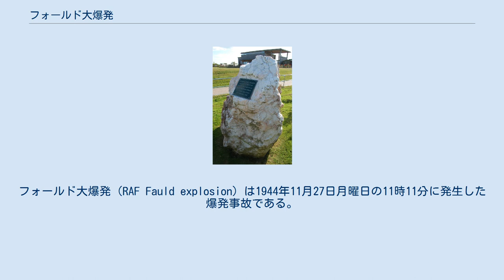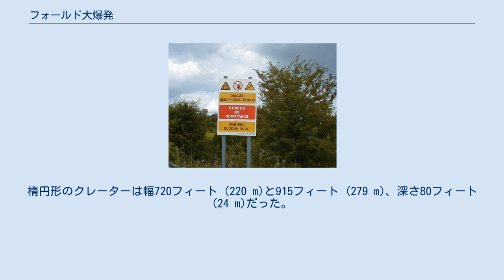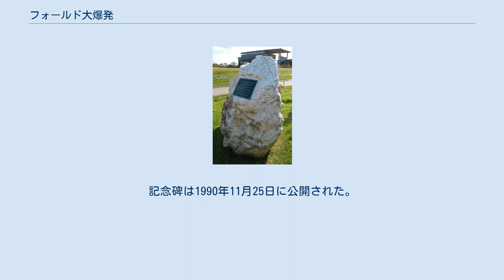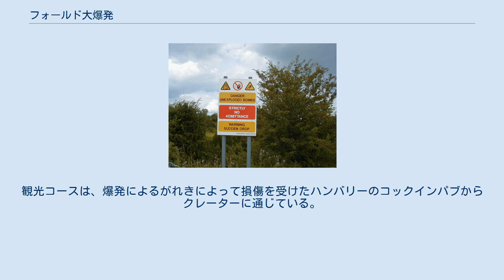フォールド大爆発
フォールド大爆発（RAF Fauld explosion）は1944年11月27日月曜日の11時11分に発生した爆発事故である。
イギリスのスタッフォードシャーにあるイギリス空軍フォールド基地の地下弾薬保管庫で爆発が起きた。
歴史上最大の非核爆発の1つであり、英国本土で起きたものとしては最大だった。
 3,500トンから4,000トンの兵器が爆発し、その大半が爆弾などの爆薬だった。
深さ100フィート (30 m)、幅250ヤード (230 m)、面積12エーカー (4.9 ha)の爆発によるクレーターはフォールド基地のすぐ南、ハンベリー村の東に現存している。
現在はハンバリークレーターとして知られている 。
近くにあったいくつかの建物、農場まるまる一つ、それに45万立方メートルの水を蓄えていた貯水池が完全に破壊された。
爆発によって直接引き起こされた被害に、さらに貯水池の破壊によって引き起こされた洪水による被害もあった。
 正確な死亡者数は不明である。
爆発とその結果としての洪水で約70人が死亡したと考えられている。
 RAFフォールド基地の地下トンネルの1つ。
爆弾が積み上げられている 戦時中でもあり、事故原因は公表されなかった。
30年後の1974年に機密解除がなされ、爆発の原因はおそらく現場作業員が木製のあて板を使わず、真鍮（黄銅）製のノミを使用して爆弾から起爆装置を取り外したことであると公表された。
事故当時、人手が不足しており、管理責任者は1年間空席のままで、経験の浅い189人のイタリア人捕虜が働いていた。
目撃者は、施行されていた厳格な規制に違反して、真ちゅう製のノミを使用している労働者を見たことがあると証言した 。
 イギリス空軍第21整備部隊の爆弾保管所は、石膏鉱山の古い坑道を利用しており、そこにさまざまな兵器が保管されていた。
各種の砲弾と爆弾に加えて、小火器の銃弾も最大5億発が貯蔵されていた。
それら4,000トン、特に爆弾3,500トン分の爆薬が爆発した 。
1944年11月27日の11時15分、保管所で2回の大爆発が発生した。
目撃者は、高さ数千フィートにおよぶ二つのキノコ雲状の黒煙とその根元の炎を見たと報告した。
炎は、第21整備部隊の指揮官、ストラー空軍大佐によると、屋外に野積みされていた焼夷弾に火がついたもので、それ自体はさらなる被害や死傷者を発生させることなく燃え尽きた。
クレーターから0.75マイル (1.21 km)の半径内の施設が破損した。
 アッパーキャッスルヘイズ農場は完全に姿を消し、村の北にあるピーター・フォード会社石膏・セメント工場と、パース・コテージは完全に破壊された。
セメント工場は貯水池が破壊された後の洪水により破壊された。
ハンバリーフィールズ農場、ヘアホールズ農場、そして隣接するコテージのあるクロフト農場はすべて大きな被害を受けた。
 飛散したがれきもハンバリー村に被害を与えた。
楕円形のクレーターは幅720フィート (220 m)と915フィート (279 m)、深さ80フィート (24 m)だった。
ただし、これは地下爆発であり、クレーターの生成原因は地下空間への陥没が主をなし、爆発威力そのものを示す物ではない。
空軍補給所の約3分の1、面積65,000平方ヤード (5.4 ha) が爆発した。
しかし、No.3およびNo.4セクションの間の岩柱の障壁は持ちこたえ、他の弾薬保管場所が連鎖反応で爆発するのを防いだ。
 当時、この施設では労働者数を注意深く集計することはなかった。
したがって、正確な死者数は不明だが、爆発で約70人が死亡したようである。
公式報告によると、90人が死亡か行方不明か負傷とされた 。
 200頭の牛も爆発によって死んだ。
一部の生き残りの牛は現地から移送されたが、翌朝には死んでいた。
地中爆発で爆発の衝撃の大半が土によって吸収されたにもかかわらずこれだけの死亡動物が出たことは、農村部でなければもっと多くの死者が発生した可能性を示している 。
 イギリス国立記念樹園の記念碑は犠牲者の数を70人としている 地元の人々によって組織された救援基金は、1959年まで犠牲者とその家族に給付を行った。
 貯蔵施設の多くは爆発によって全滅したが、その場所自体は、1966年に第21整備部隊が解散するまで、イギリス空軍によって軍需品の貯蔵に使用...